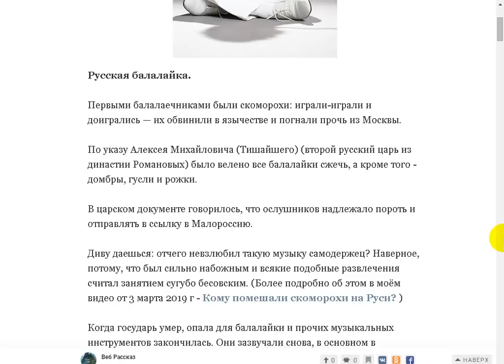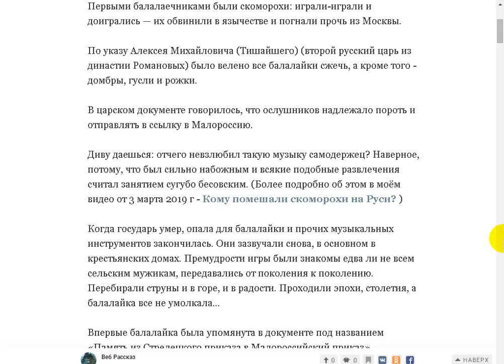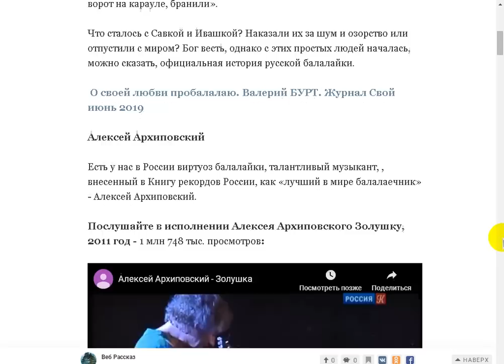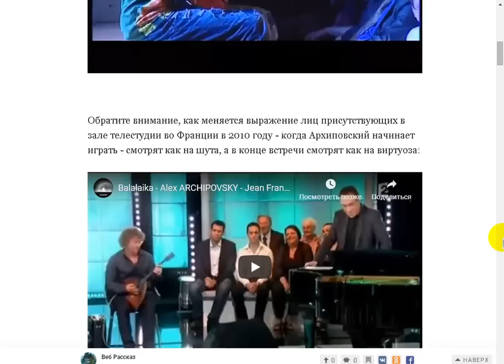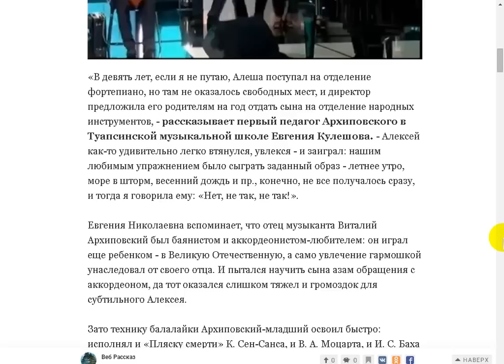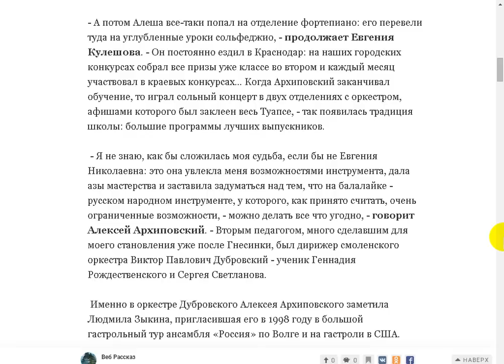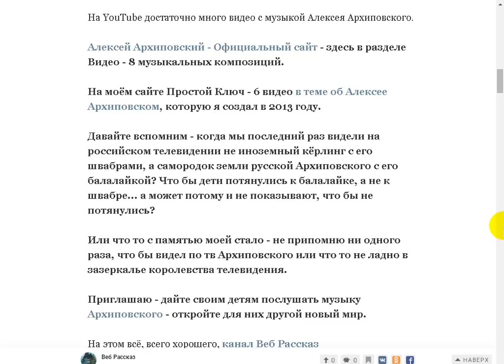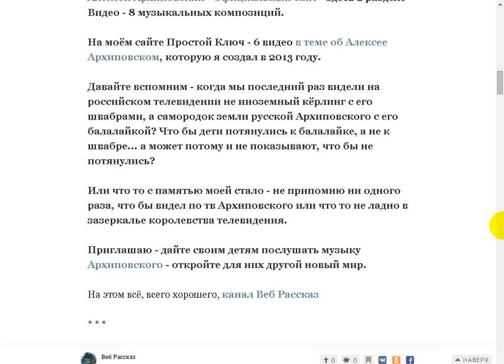Русская балалайка - виртуоз Алексей Архиповский.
Поддержать автора канала можно здесь:
Сбер Банк Visa: 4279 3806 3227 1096
Сбер Банк МИР: 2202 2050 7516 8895
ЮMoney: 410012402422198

- Веб Рассказ на Boosty. Поддержать автора канала можно здесь
Поддержать автора канала можно и здесь:
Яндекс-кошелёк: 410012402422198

Кому помешали скоморохи на Руси?
карта Сбербанк Visa: 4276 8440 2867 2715
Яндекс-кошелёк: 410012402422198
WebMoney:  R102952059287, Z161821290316